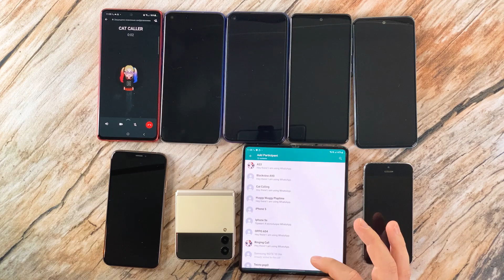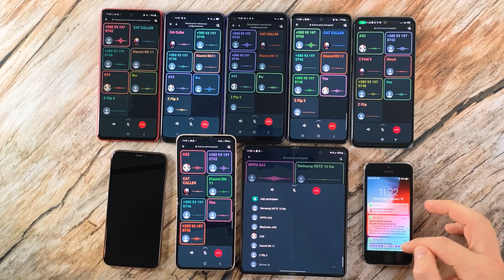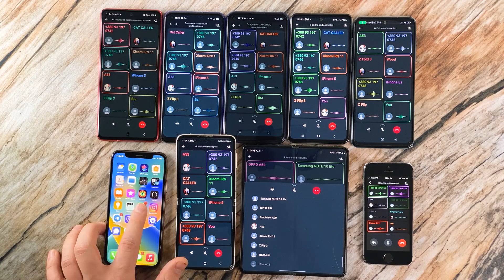9 phones WhatsApp - Z Fold, OPPO, iPhones, A52s, Z Flip, Xiaomi, Blackview, Samsung Note & iPhone X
Nine phones WhatsApp Incoming Calls - Samsung Galaxy Z Fold 3, OPPO A54, Apple iPhone 5s, Samsung Galaxy A52s, Samsung Galaxy Z Flip, Xiaomi Redmi Note 11, Blackview A90, Samsung Galaxy Note 10 lite & Apple iPhone Xs